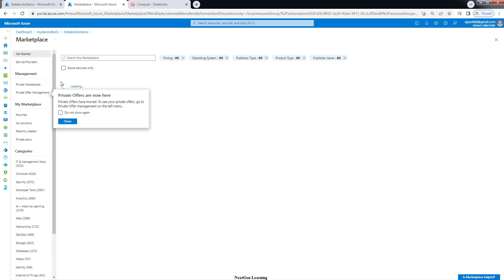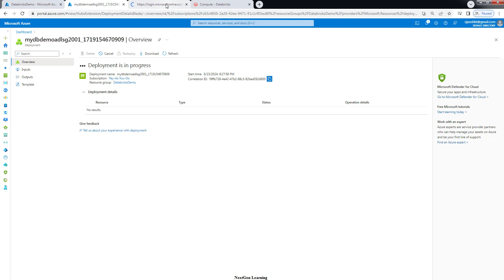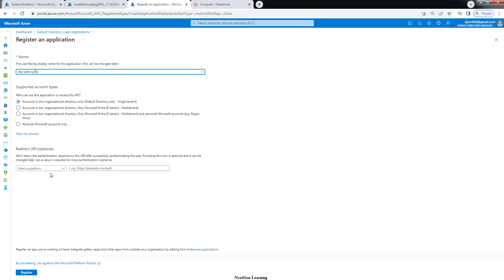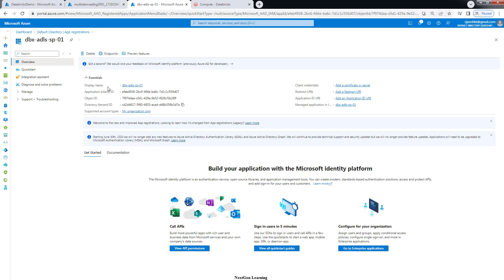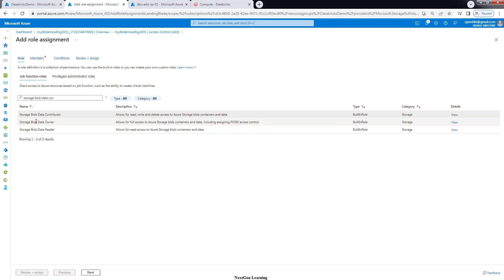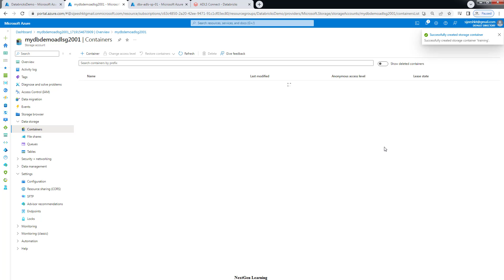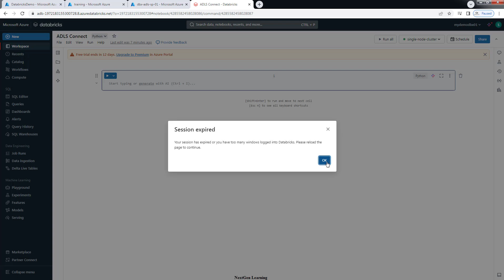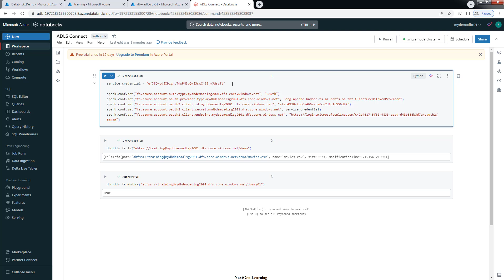Databricks Connect to ADLS using service principal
This video will explain how to connect ADLS storage container using Azure Entra ID service principal.

Azure Databricks
Connect Azure ADLS from Databricks